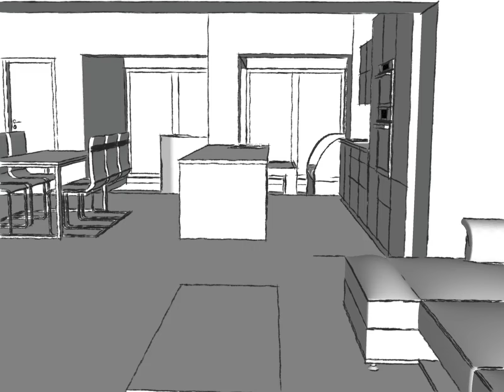P&P Partners Reality které jsou pro Vás profesionální službou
Prodej domu Frýdek-Místek. Vizualizace možného stavu. Návrh připravila Ing. arch Hana Šrajerová. Více info